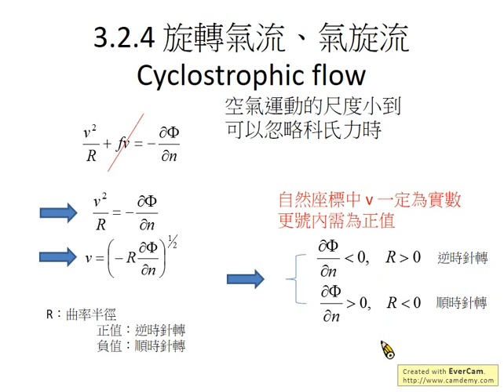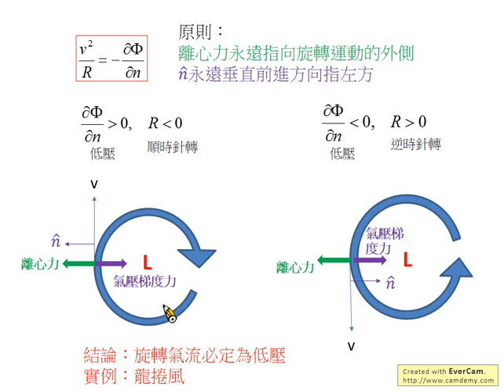3.9 氣旋流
版權聲明:
及詳細說明。